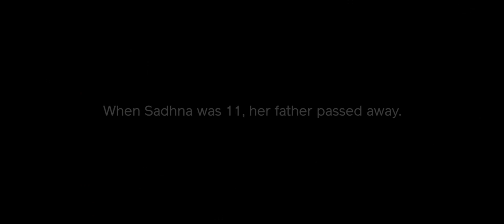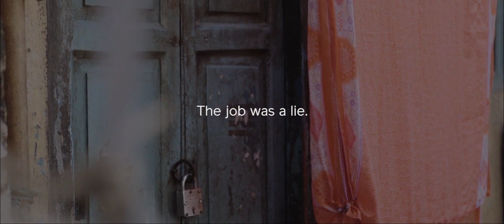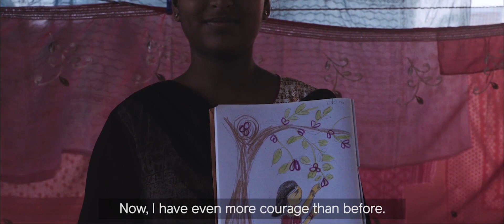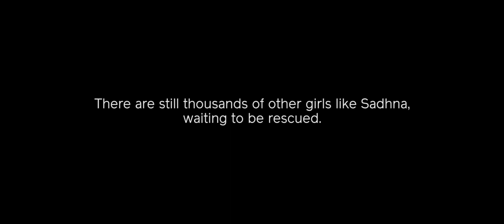How I Was Sold to a Kolkata Brothel | Survivor Stories | IJM Australia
Teenaged Sadhna* (a pseudonym) was sold into a brothel. This is her story of surviving sex trafficking and using her story to spread awareness to other young girls.

International Justice Mission is the largest global anti-slavery organisation, with offices across the Asia Pacific, Africa, Europe and the Americas. IJM partners with local authorities to rescue victims of violence, bring criminals to justice, restore survivors, and strengthen justice systems.